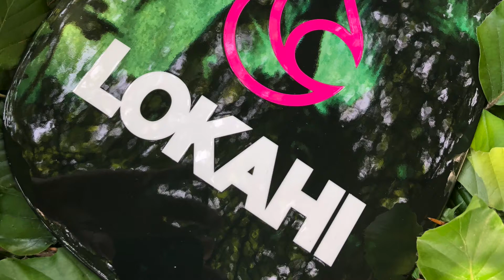Lokahi WE Rider 10'6 bij Sup en Peddel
Lokahi We Rider sup is de ideale reisgenoot voor jouw watersportvakantie. Als pack met carbon peddel heb je een topkwaliteit sup voor heel veel jaren sup plezier!